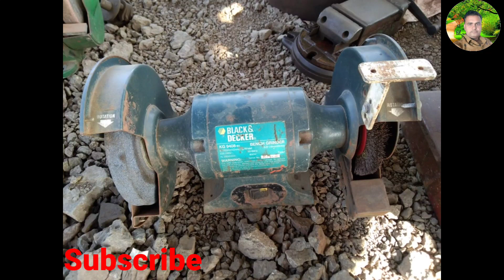chain block, chain, belt, hand winch, alang market, alang scrap market, alang kabaadi market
hydraulic cylinder, chain block, chain, belt, hand winch, wire rope, pulley, trolley, motor winch, overhead crane and other alang machinery parts.